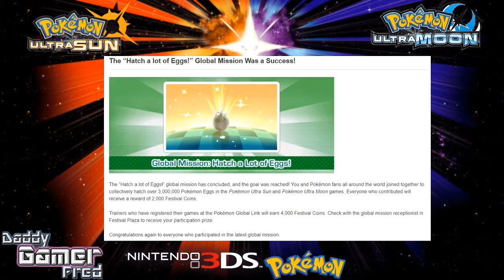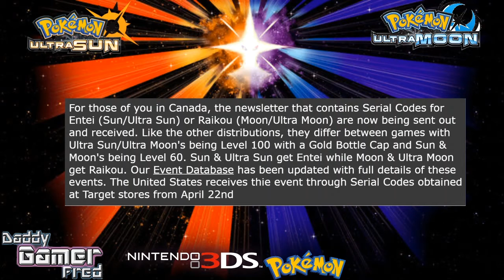Ultra Kalos Classic Competition Registration Is Open!